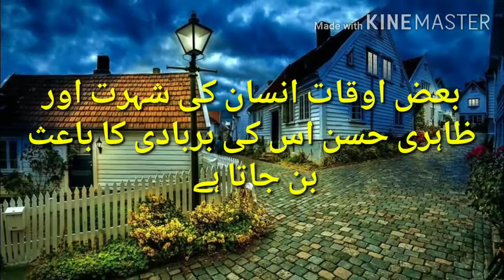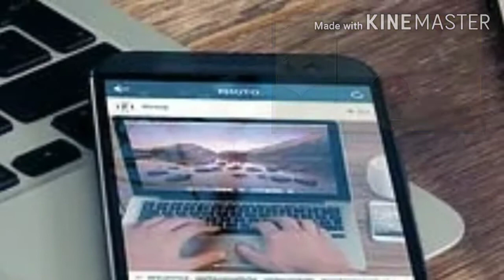Interesting Story of Peacock, Hunter and Wise man in jungle: Story in Urdu Hindi, Hakayat e Rumi.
In this story a dialog between a Peacock, Hunter and Wise man in the jungle. A interesting story from Hakayat e Rumi. We can get the lesson about happy lifestyle.